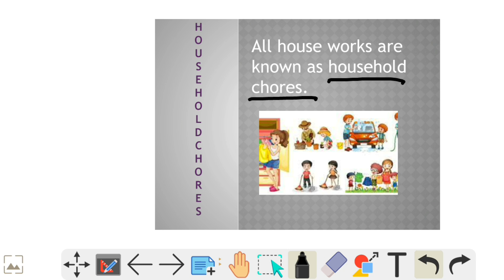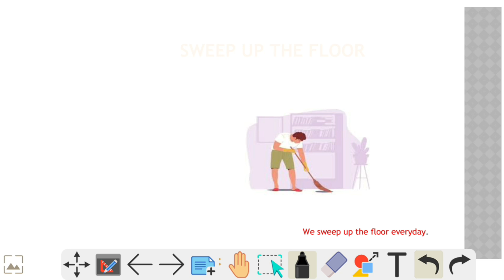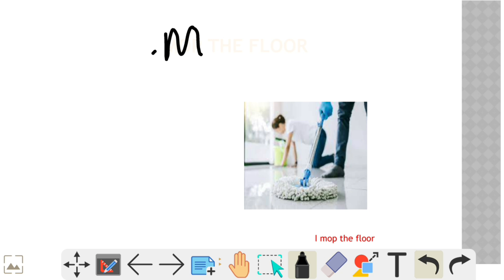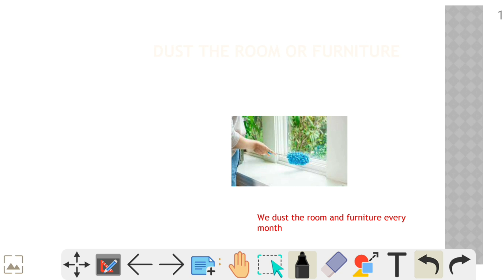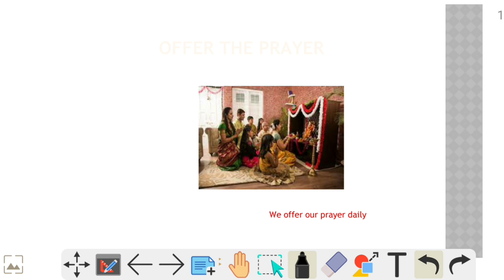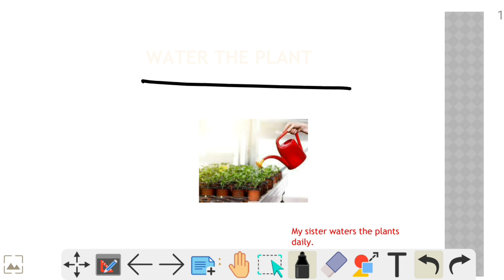Household Chores or Works vocabulary in Hindi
How to Speak in a Group Advanced Verbs and Vocabulary Phrases with point in English For Any types of personal assistance related to English learning Call/WhatsApp-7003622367 This video helps you speak advanced English with some hand picked uses of "make".This is in English and the easiest way to learn.Now you will have confidence to speak English everywhere and express your ideas better way and learn english conversation Follow us on insta- phenomenalenglish.ind our Facebook